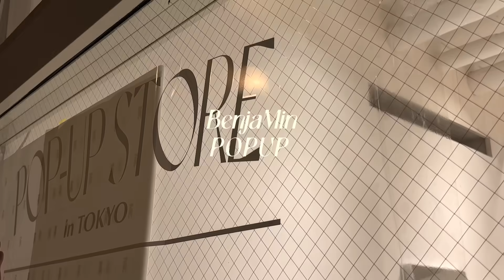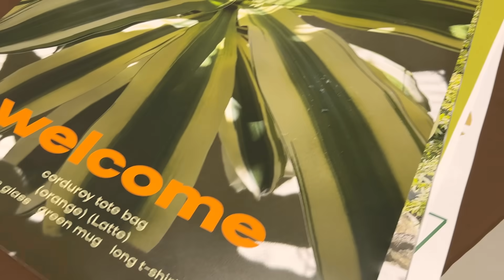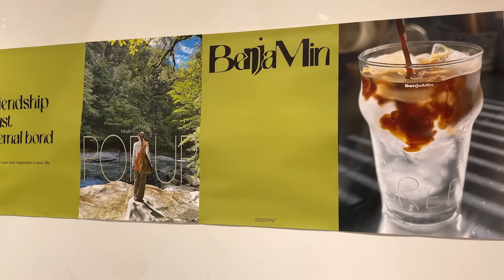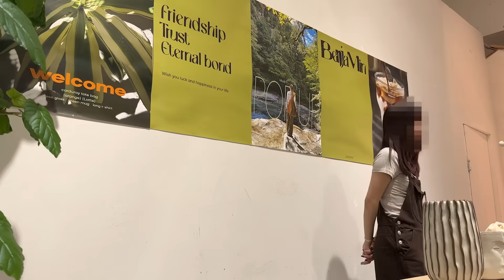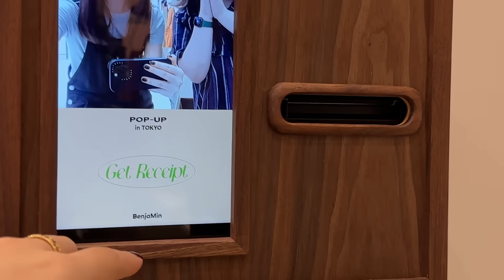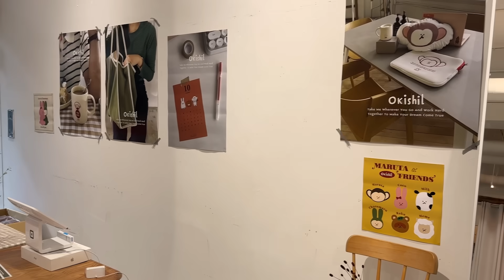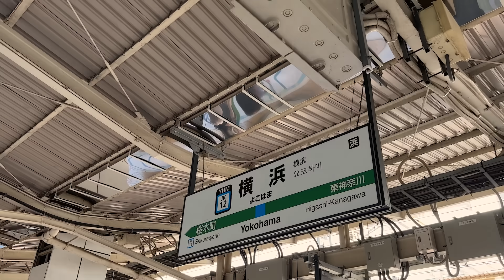[VLOG]東京4泊5日の旅. 初めてのPOP-UP /カフェ巡り